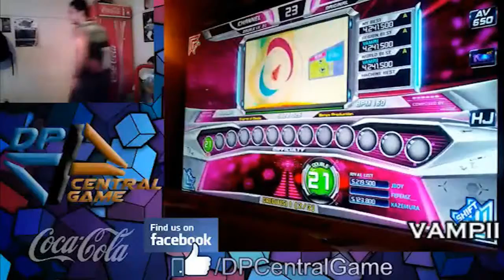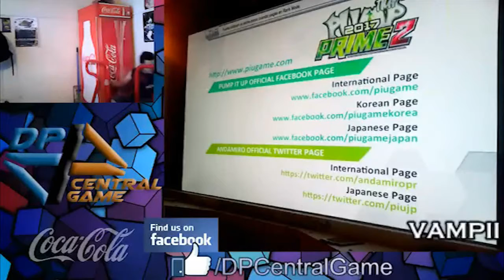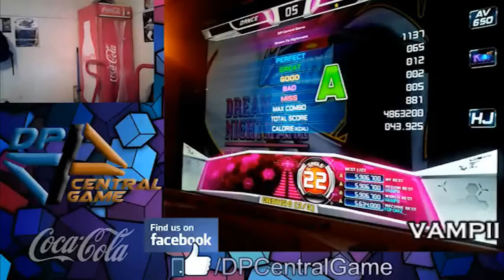VAMPII | (Reta vs Melissa) - FELIZ CUMPLEAÑOS! :D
Caprice of Otada Double 21
Four Seasons of Lenolines Double 21
Avalanche Single 22
Dream To Nightmare Single 22